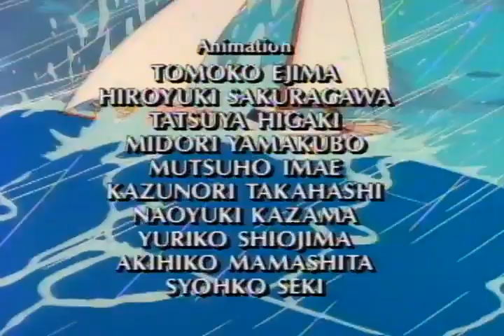Daniel el travieso (1986) - 01x35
💰DONA💰

⬜️ Envíame ETH (Red Ethereum):
0x9A7383688f34750153eBCC96fa0f4898e3e91D79